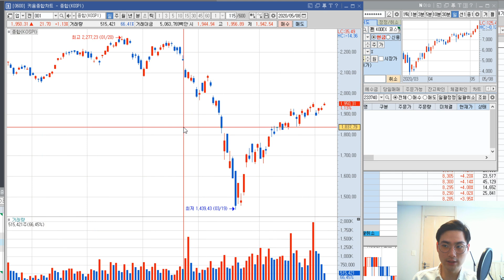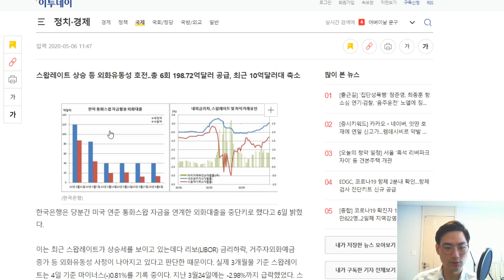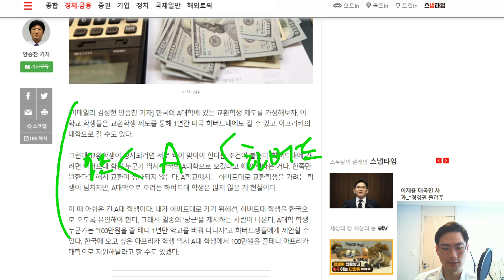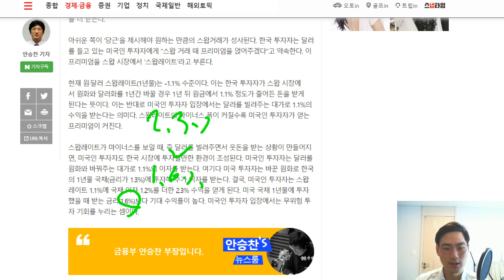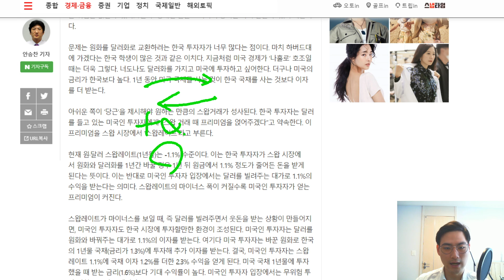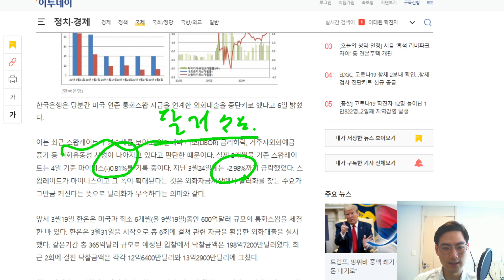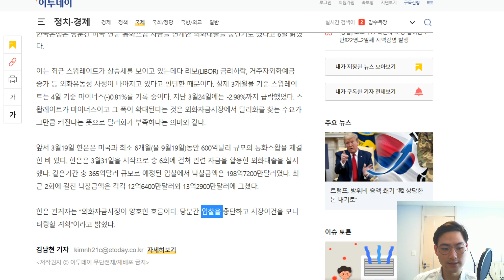[통화스왑] 한은이 통화스왑 외화대출 중단한 이유 | 스왑레이트가 상승하면?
한은 연준 통화스왑 연계 외화대출 당분간 중단
달러 빌려주고 웃돈 챙기고..'스왑레이트'의 마법